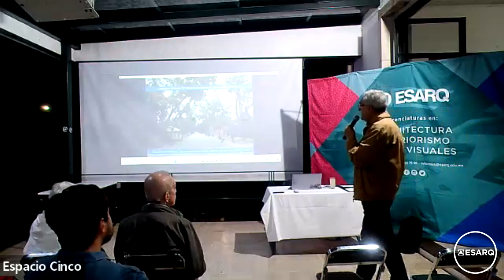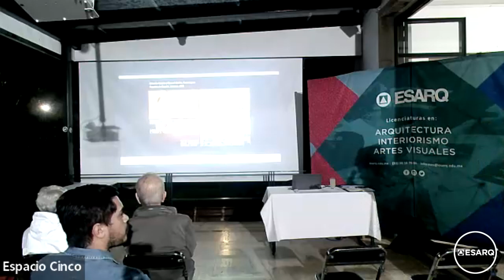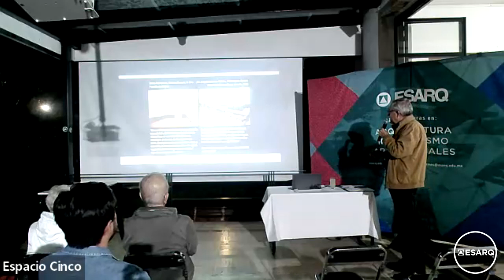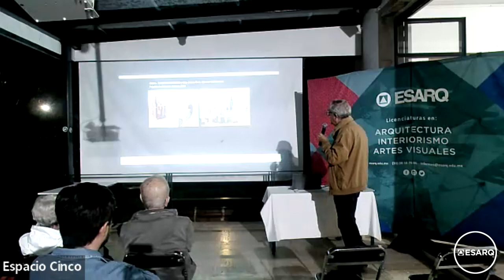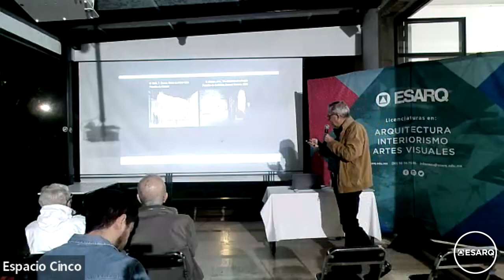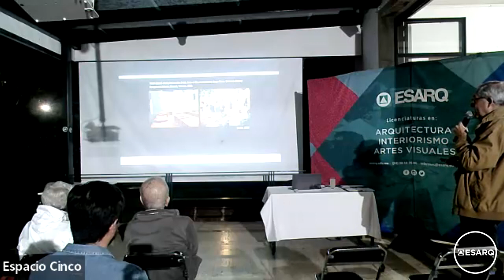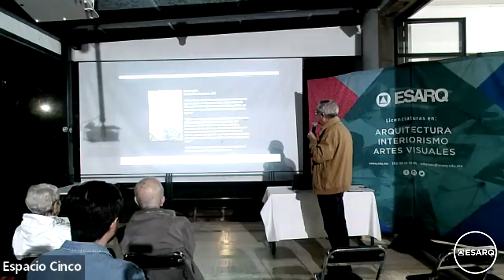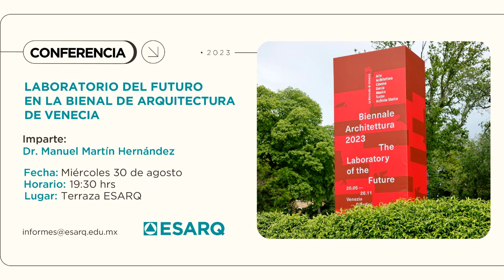Conferencia: Laboratorio del Futuro en la Bienal de Arquitectura de Venecia. Dr. Manuel M. Hernández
Imparte:
Dr. Manuel Martín Hernández (España)
Doctor Arquitecto, catedrático jubilado y profesor honorífico de la Universidad de Las Palmas de Gran Canaria (España). Actualmente es miembro de IN-Ciudades UdG; de la Academia de Bellas Artes de Canarias, de ICOMOS México; Secretario Académico de Escuela Superior de Arquitectura y Artes ESARQ. Es profesor de la ESARQ, es docente de maestría y doctorado en el CUAAD y la FAU, Universidad Central de Ecuador en Quito.

La Bienal de Venecia de este año nos propone imaginar un futuro para la arquitectura y el territorio; para ello, ha abierto múltiples debates interdisciplinares -tanto en los pabellones nacionales como en los montajes expositivos seleccionados por la comisaria Lesley Lokko.
El Dr. Manuel Martín Hernández nos compartirá las reflexiones de este laboratorio del futuro en la ESARQ.